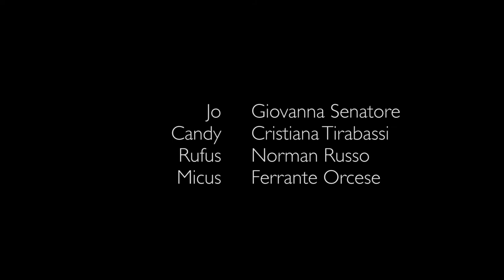Un-Mate 01x08 - Micus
Jo wants to help Micus. Rufus and Candy tell Jo the real story about their chance encounter.